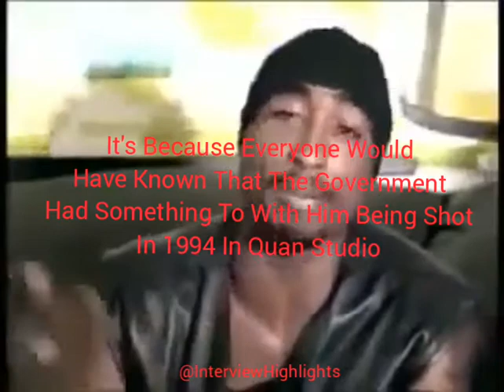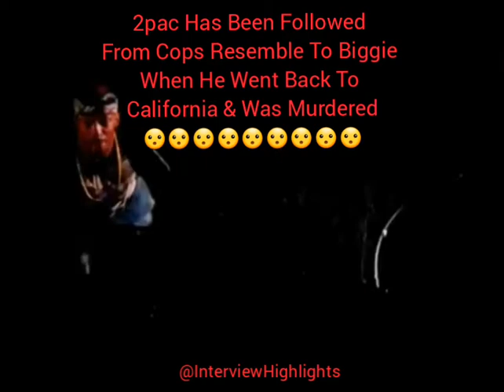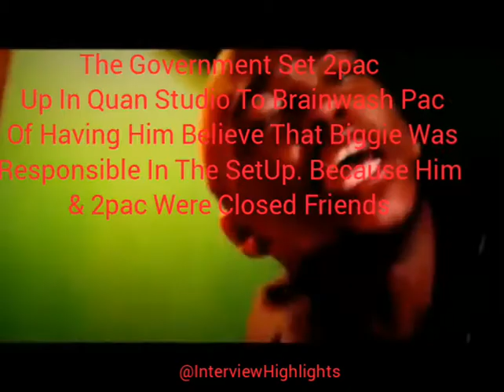The Government Was Responsible For 2pac Robbery In 1994 Quan Studio